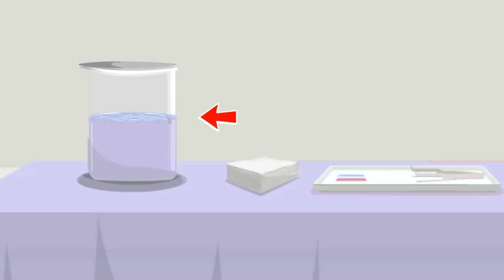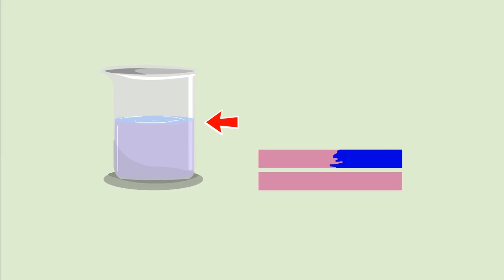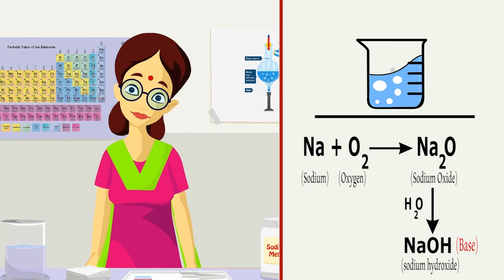Sodium Rap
The video presents animation   describing   the  reaction of sodium with water